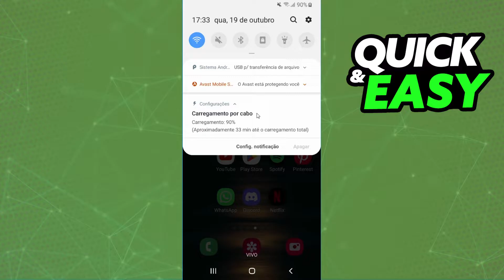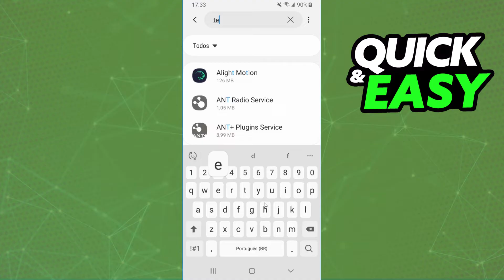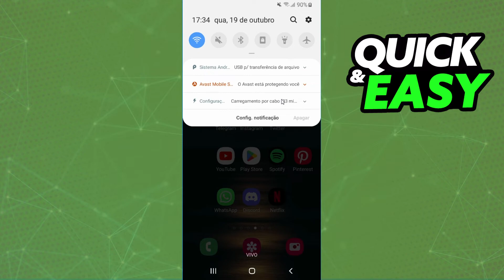Como Desativar o Correio de Voz do Motorola (Rápido e Fácil)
Nesse vídeo eu vou te mostrar como desativar o correio de voz do motorola.

Espero ter te ajudado com o vídeo! Caso você tenha alguma dúvida em como desativar o correio de voz do motorola, deixe nos comentários que eu irei responder!!